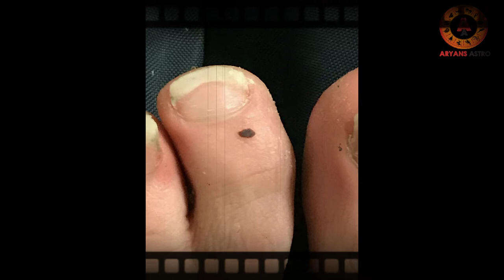പുരുഷശരീരലക്ഷണ ശാസ്ത്രം അനുസരിച്ച് കൈയ്യും കാലും നോക്കി സൗഭാഗ്യം തിരിച്ചറിയാം